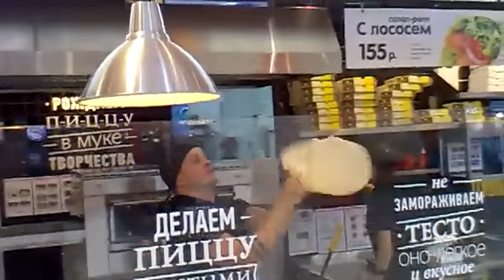Pizza Show | Додо Пицца Экспресс ТЦ Июнь в Сыктывкаре